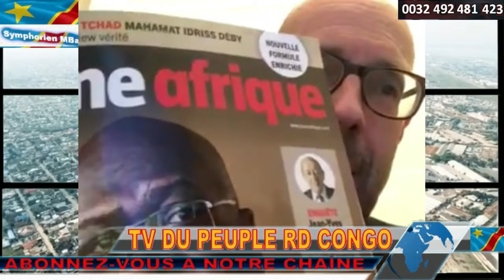FLASH DISCOURS SEVERE DU Pr F TSHISEKEDI AUX OFFICIERS.LA VENGEANCE DE PAUL MWILAMBWE TJRS EN DANGER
FLASH DISCOURS SEVERE DU Pr FELIX TSHISEKEDI AUX OFFICIERS. LA VENGEANCE DE PAUL MWILAMBWE CONTRE JOHN NUMBI ET JOSEPH KABILA . IL SE DIT TJRS EN DANGER.